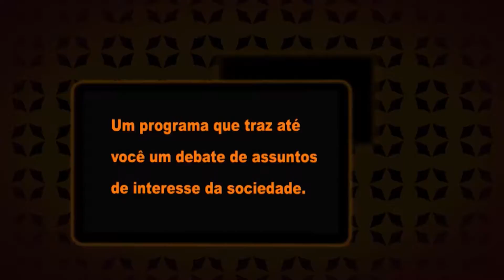RE SERGIO RONDELLI BL 01